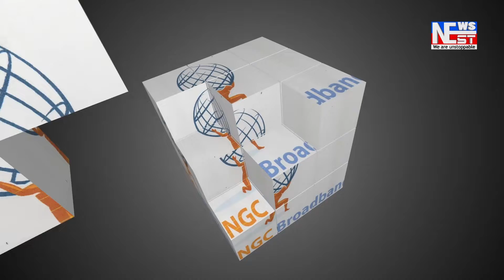সোণাপুৰত জিলা উপায়ুক্ত পল্লৱ গোপাল ঝা। পৰিদৰ্শন কৰিলে সোণাপুৰ জিলা চিকিৎসালয়